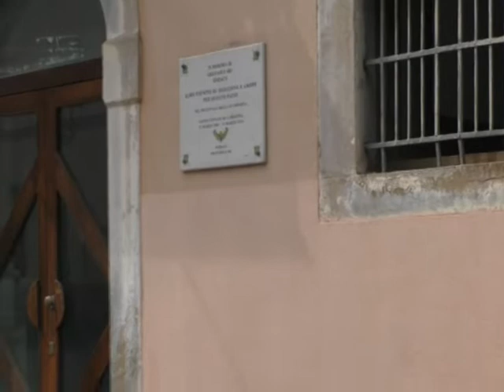Santo Stefano di Camastra, Francesca Perez nominata assessore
La giovane Francesca Perez è stata nominata assessore della giunta guidata da Francesco Re, prende il posto della dimissionaria Marina Consentino